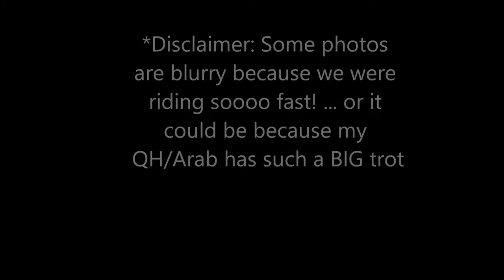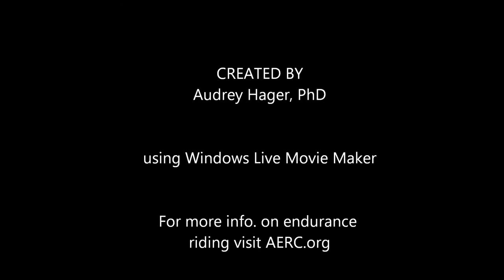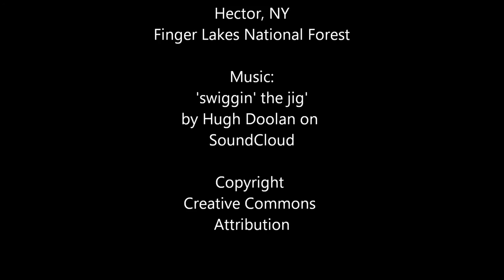Hector Half Hundred AERC 2016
The Hector Half Hundred AERC ride Sept. 10, 2016.
Location: Hector, NY Fingerlakes National Forest